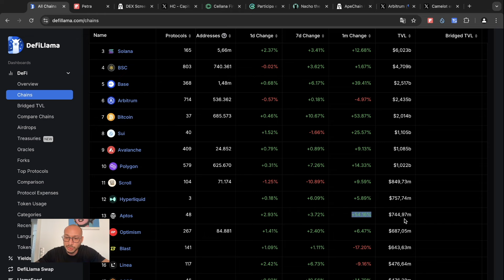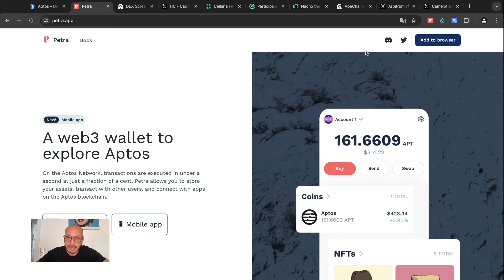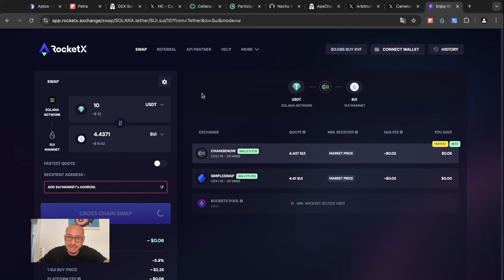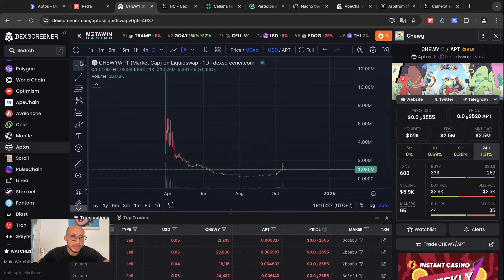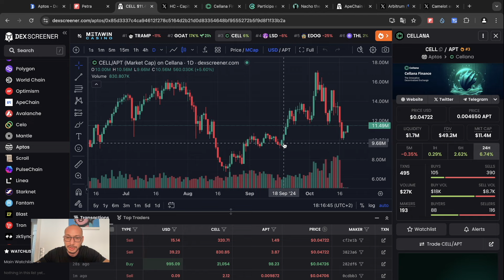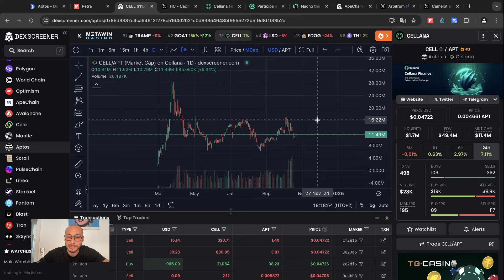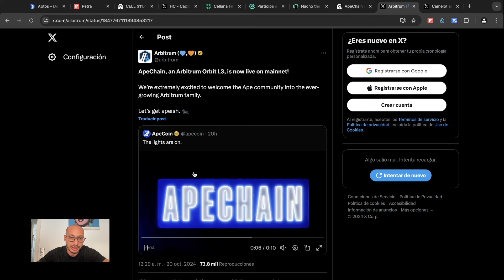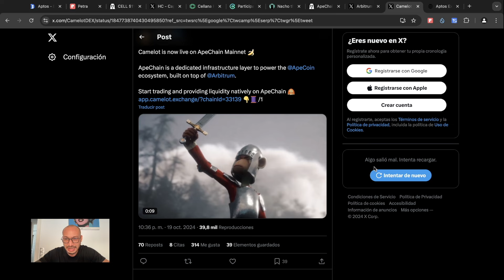CÓMO comprar TOKENS en APTOS (MEMES, WALLET,...) + noticias de APECHAIN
✅ Guía para comprar y vender TOKENS y MEMES en la red de APTOS, que wallet utilizar (Petra wallet), ... + noticias sobre el lanzamiento de la mainnet de APECHAIN y algunos de sus MEME COINS principales.